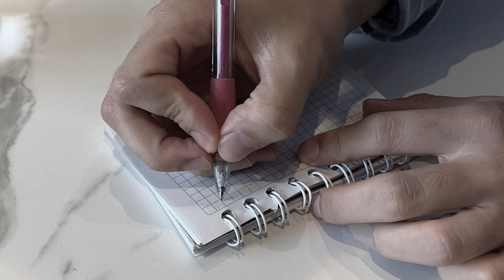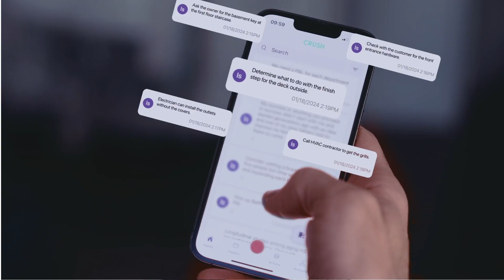Crush the Memory - Kickstarter Promo video!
This is the video you'll find on the Kickstarter campaign for Crush The Memory, what I think is the first true "killer app" for AI that comprises of both hardware and software. Please visit get.crushthememory.com for more!